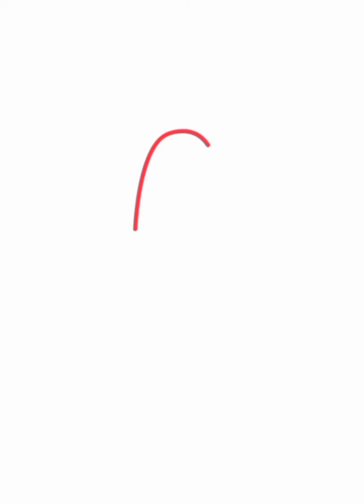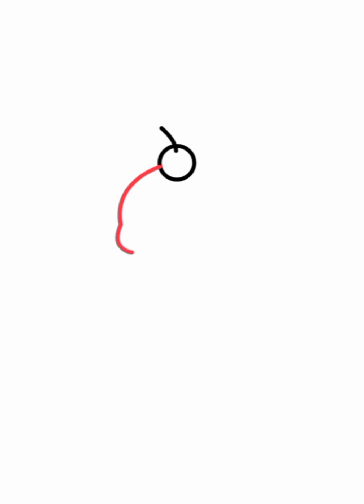How to draw easy and cute ice creams | Pine Art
must watch my drawings videos